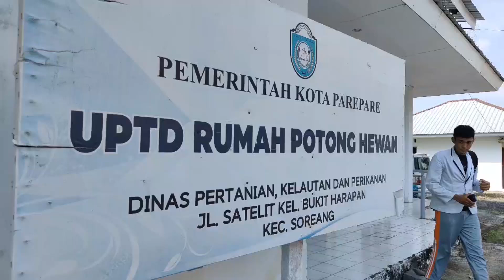Serentak se Indonesia, Pengawasan Wajib Bersertifikat Halal Di Parepare Sasar Toko Swalayan